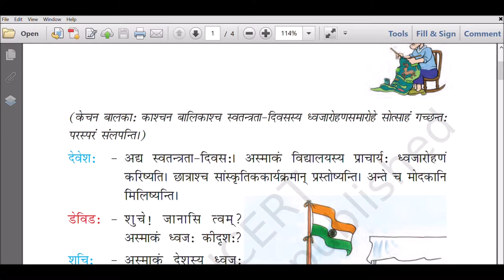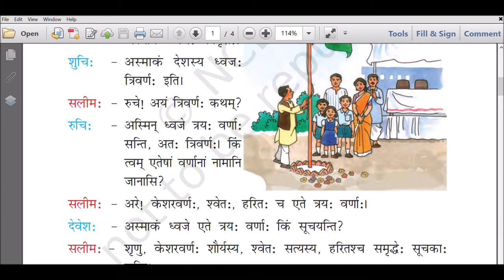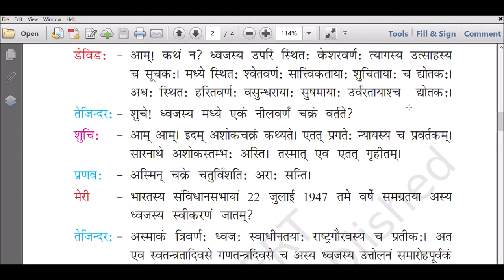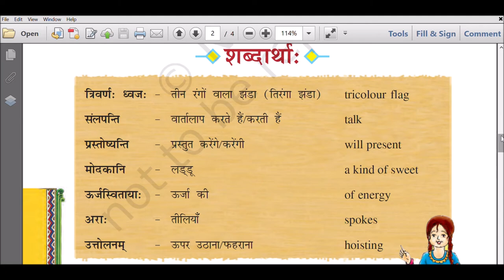NCERT- Class VII- Sanskrit - Ruchira - Chapter 8